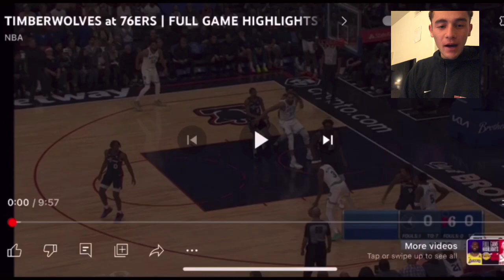Embiid 51 Points! Timberwolves Vs 76ers Reaction